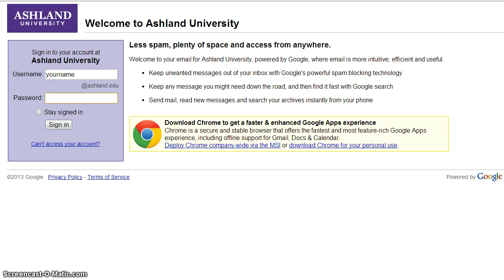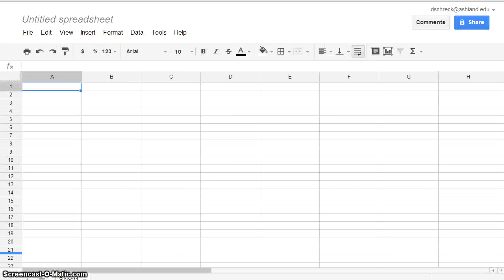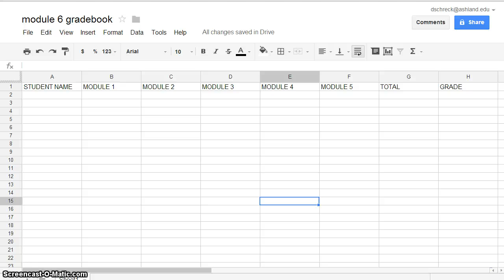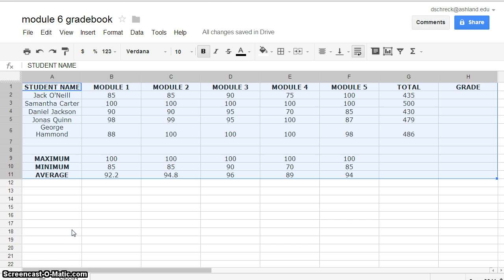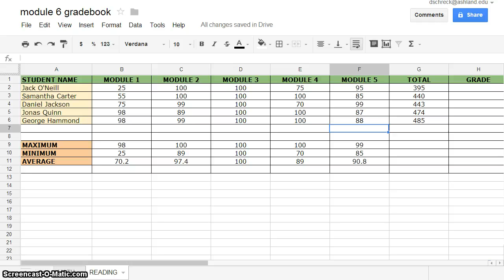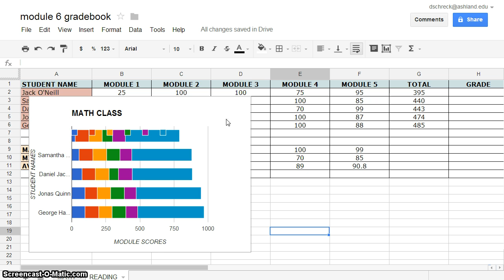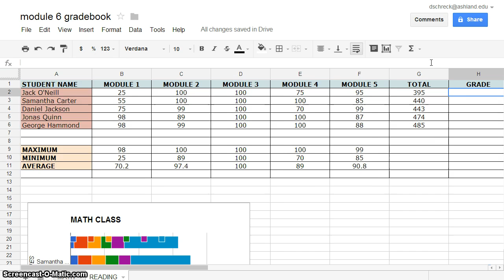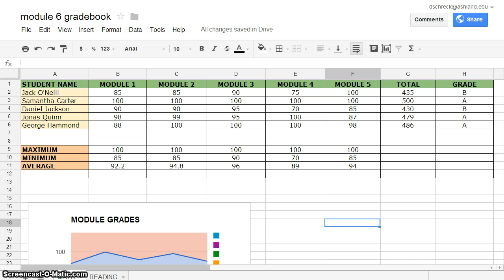Google Drive: Working with Google Spreadsheets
EDCI 232 / 505 Introduction to the Principles of Instructional Technology. This video tutorial features information needed to create a gradebook with two spreadsheets that utilize basic functions. An additional IF statement is presented to grade the assignments.